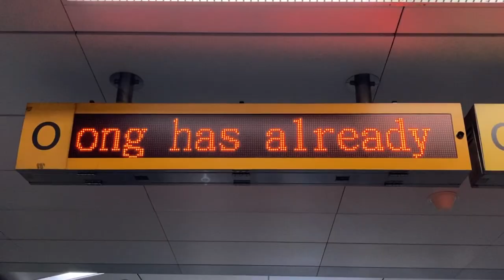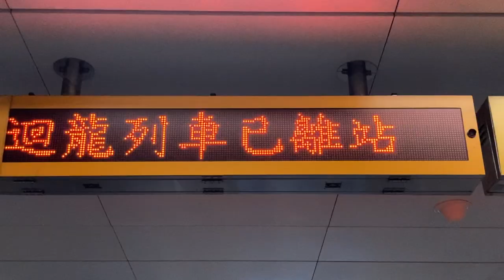台北捷運(台北MRT) 中和新蘆線 忠孝新生站(忠孝新生駅) 旅客資訊顯示看板(旅客案内表示板・発車標) LED顯示器(LED電光掲示板)